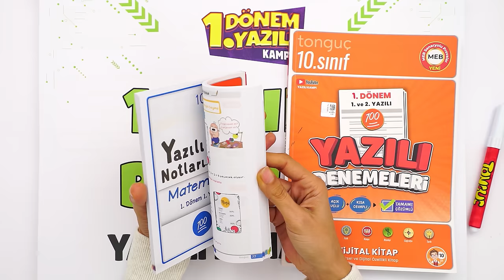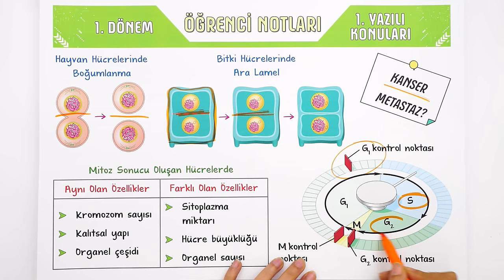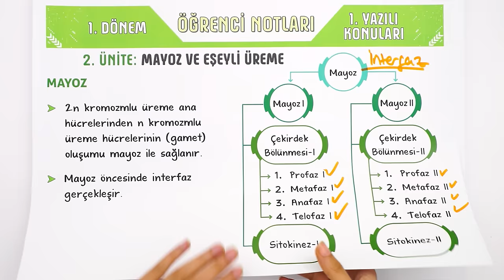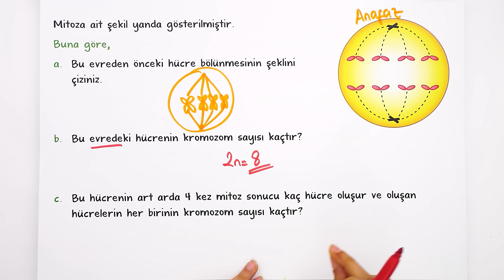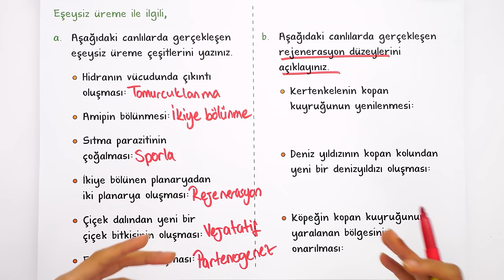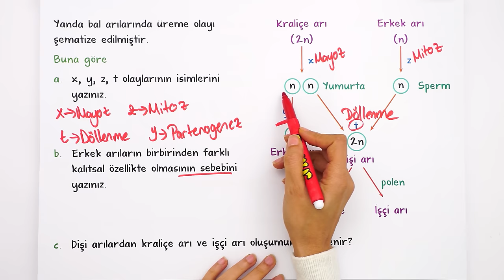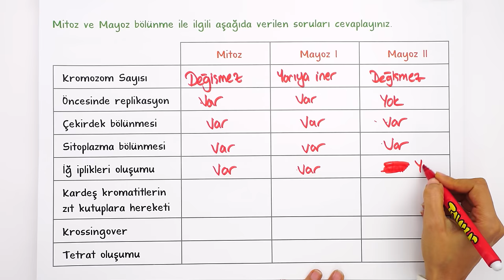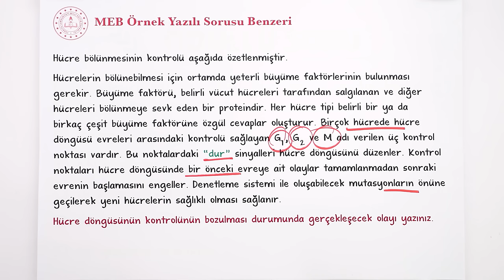10.Sınıf Biyoloji 1.Dönem 1.Yazılıya Hazırlık 📑 #2025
10.Sınıfın ilk Biyoloji yazılısında yüksek notları garantilemek için sınava girmeden önce mutlaka bu videoyu izlemelisin. 😍⭐yazılıkampı

Yazılılara bomba gibi hazırlanmak için 👇
⭐ 10. Sınıf Yazılı Notların ve Denemelerin Burada
📆 10. Sınıf Yazılı Kampı Programını Buradan İndirebilirsin

Giriş ve Hücre Bölünmeleri Özet: 00:00
Mayoz ve Eşeyli Üreme Özet: 10:51
Yazılı Provası: 15:09
MEB Örnek Yazılı Sorusu Benzerleri: 39:26